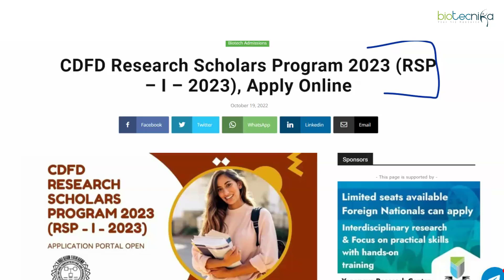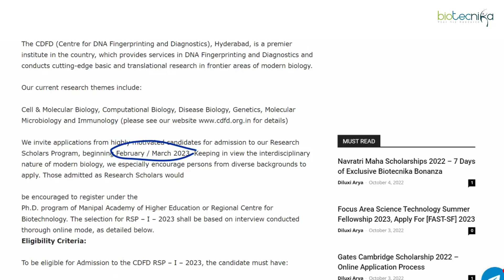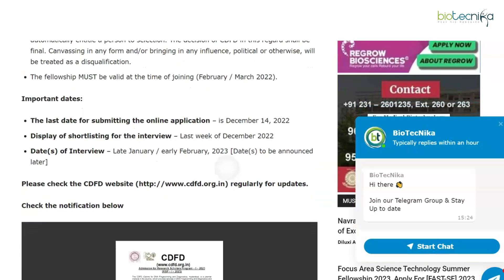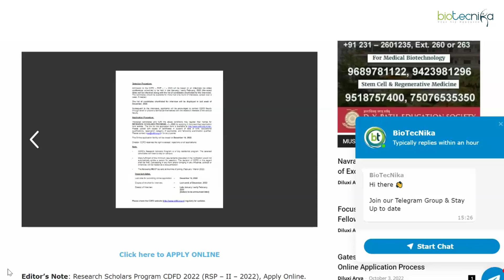CDFD Research Scholars Program 2023 | Eligibility | Application Process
Research Scholars Program CDFD 2023 (RSP - I - 2023), Apply Online. CDFD RSP 2023. CDFD RSP I 2022. Research Scholars Program 2023 CDFD. The CDFD (Centre for DNA Fingerprinting and Diagnostics), Hyderabad, is a premier institute in the country, which provides services in DNA Fingerprinting and Diagnostics and conducts cutting-edge basic and translational research in frontier areas of modern biology.